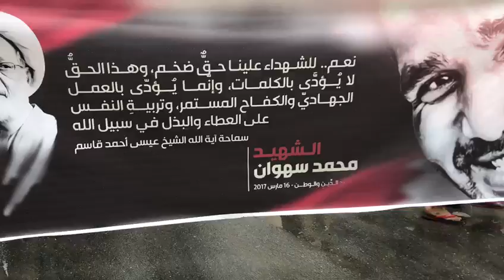تظاهرات غاضبة في السنابس بعد ختام تشييع الشهيد محمد سهوان 17/3/2017 Bahrain